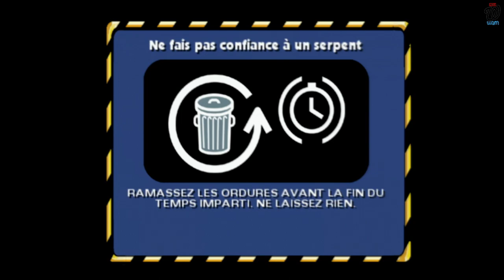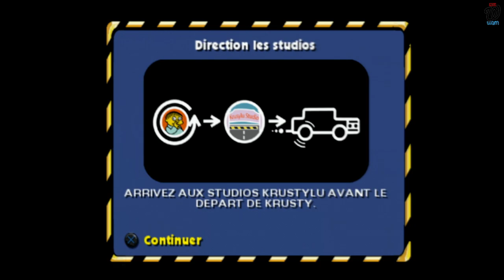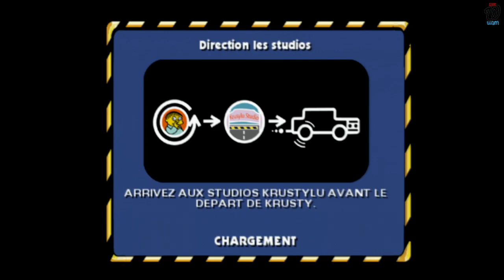THE SIMPSONS HIT & RUN | PS2 | LET’S PLAY FR #6